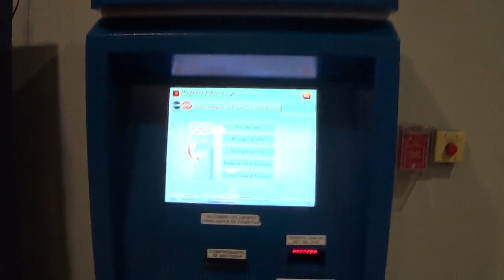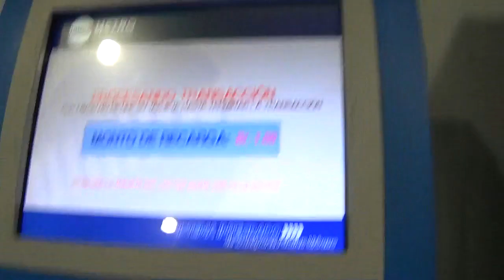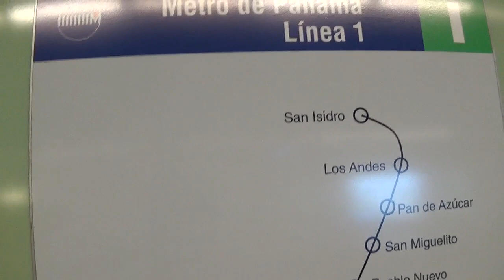Adios Panama, cinta costera y metro de la ciudad